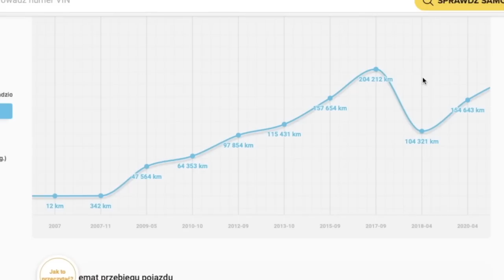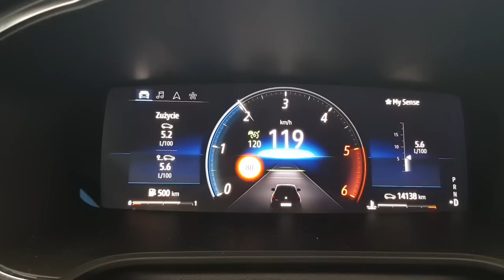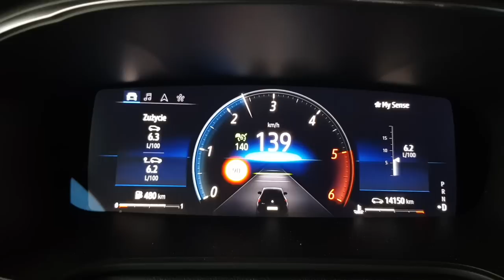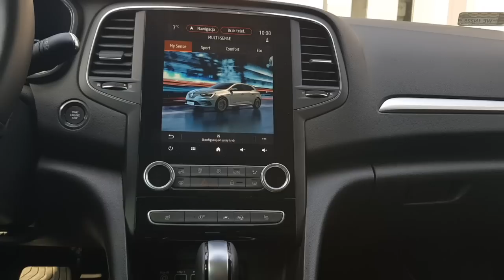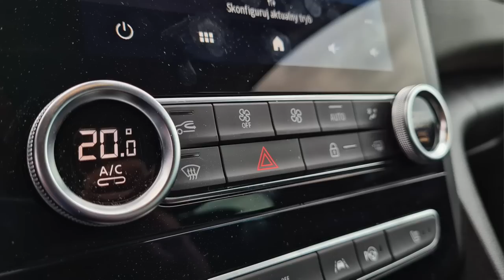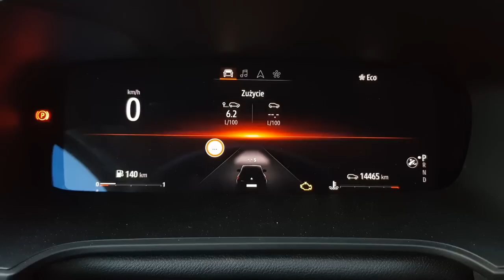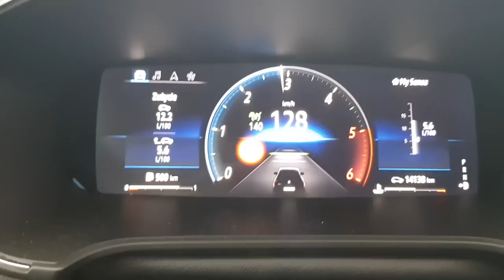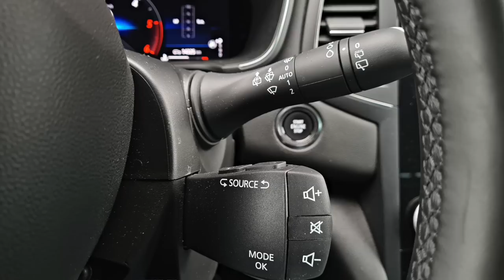Renault Megane 1.5 dCi EDC TEST 2021 | Jak jeździ, ile kosztuje, czy warto kupić?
Bohater odcinka: Renault Megane 1.5 Blue dCi 115 KM EDC Intens.

Co prawda na rynku królują obecnie auta typu SUV lub crossover, lecz jedną z klas, które ja lubię najbardziej, są samochody segmentu C - kompakty.
Dzięki uprzejmości Renault Polska miałem okazję spędzić tydzień z poliftingowym Renault Mégane, w prawie zapomnianej już przeze mnie wersji - z dieslem pod maską. W pakiecie dostałem automatyczną skrzynię EDC i kolor.. no właśnie, jaki? :)

Zapraszam na test francuskiego przeboju.

Rywale: Volkswagen Golf, Ford Focus, Mazda 3, Opel Asta, Toyota Corolla.